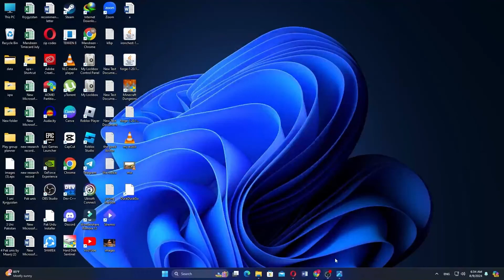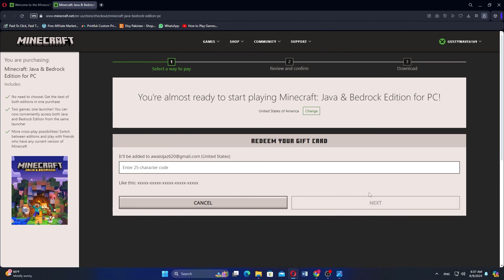How To EASILY BUY Minecraft Java Edition Using A Gift Card! | BEST NEW METHOD 2025!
Want to buy Minecraft Java Edition using a gift card? In this updated 2025 tutorial, learn how to easily purchase Minecraft Java Edition with your gift card. Follow our step-by-step guide to redeem your card and get started on your Minecraft adventure today. Watch now to unlock the world of Minecraft with your gift card!

Welcome to ByteGuide, your ultimate destination for all things tech! In this video, we will guide you through the latest tech trends and tutorials to help you get the most out of your devices. Whether you're looking to optimize your productivity, learn about new software, or stay updated with the latest technology news, we’ve got you covered.

In this tutorial, we’ll demonstrate the steps to accomplish your tech tasks efficiently. Our step-by-step guides are designed to be easy to follow, ensuring that you can implement the techniques right away. Our goal is to empower you with the knowledge to make your tech life easier and more enjoyable.